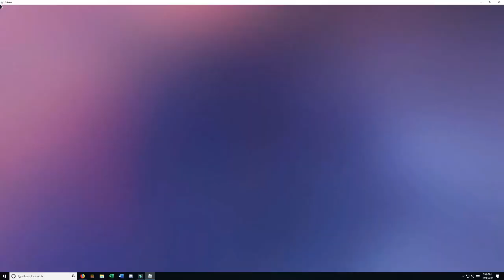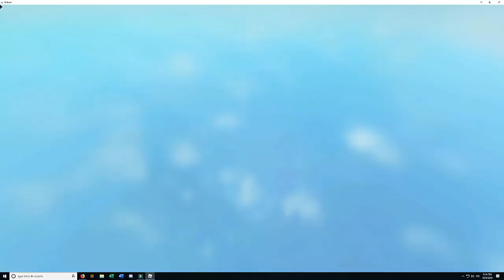UPDATED Sylenia's Homestore-Halloween Candy Hunt 2019-Royale High-Burgess Fun House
This is UPDATED as of 10/8/2019.  There are 50 pieces of candy in this one  You get a cool accessory and 250 diamonds as the reward!